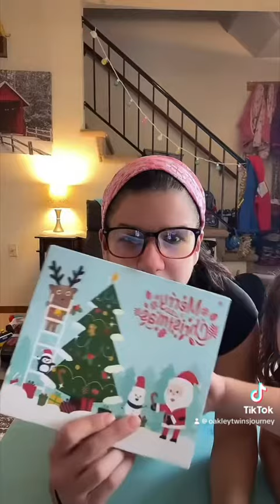Advent Calendar Season